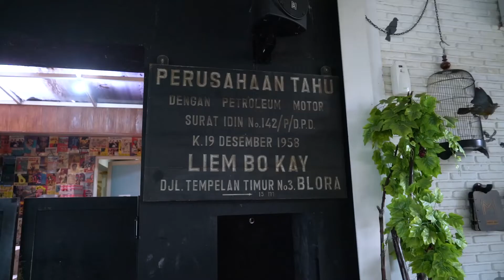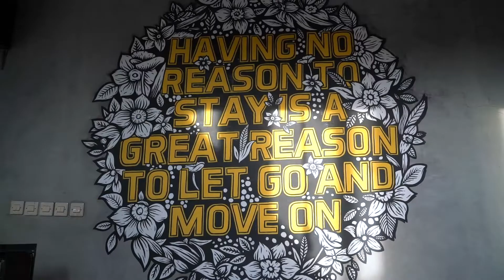Mau Move ON yang enak? Ke Move On Jogja aja..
Move on yang menyenangkan itu ketika move on bisa menyembuhkan rasa lapar dan hausmu. Alena akan menemani santai mu kali ini di Move On Kafe Jogjakarta